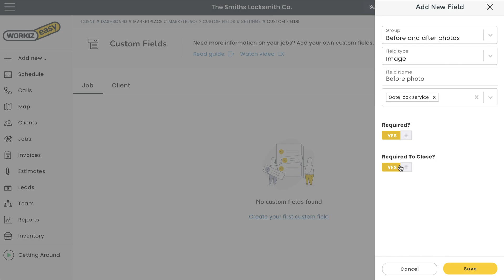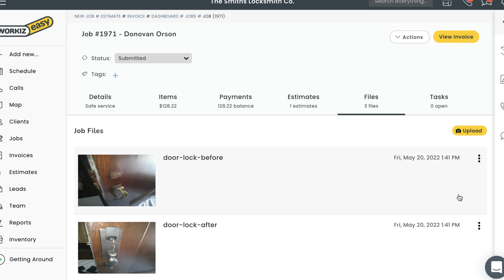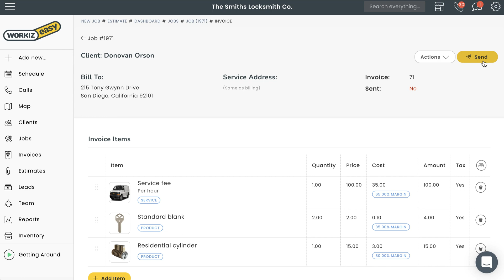Attaching files to estimates and invoices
Learn how to quickly attach files to estimates and invoices in Workiz

0:00 Attachments overview
0:54 Uploading files to job
1:30 Sending files

Ready to give Workiz a try?